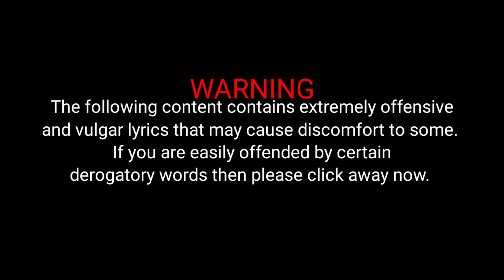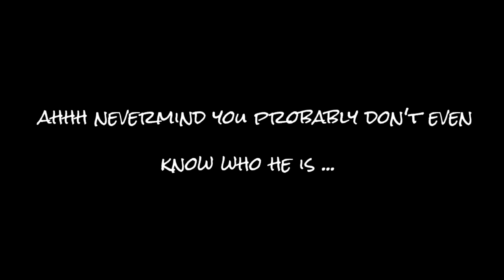Ess - 24 Bars Mark Beats Challenge (2021)@OfficialRawstarrRecords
NOW ACCEPTING PAYPAL DONOS TO HELP INVEST AND GROW THE CHANNEL

Please check out some other content on @EssTV